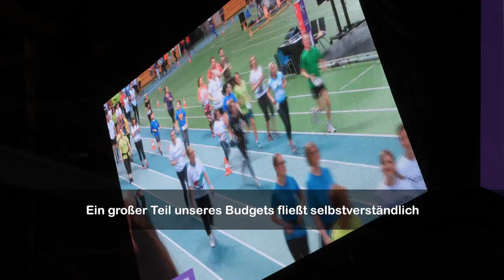David Ianni at ‘Relais pour la Vie’ 2018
Premiere of MY URBAN PIANO episode 7, FRIENDS, on 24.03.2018 at ‘Relais pour la Vie’ feat. Luxembourg’s Prime Minister Xavier Bettel, President of Parlament Mars di Bartolomeo, President of Fondation Cancer Dr. Carlo Bock, Alessandra Nonnweiler of CFL, violinist Sandrine Cantoreggi and cancer survivor Muriel Courard with her moving testimony.